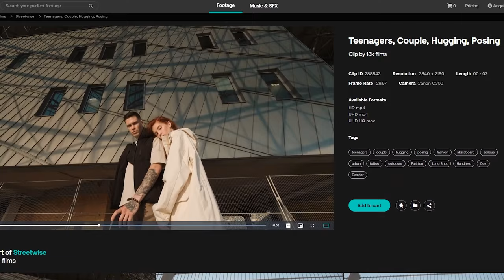Cómo hacer un Portafolio de EDICIÓN de VIDEO sin clientes? | Empieza a generar dinero en Internet!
Desde hace mucho tiempo tenía pendiente hacer este video y al fin encontré el tiempo para hacerlo. Espero que le sirva al menos a una persona!